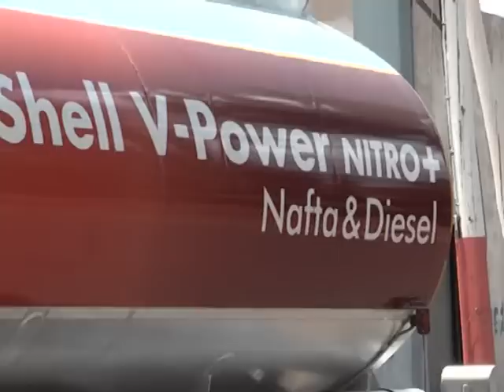09 FERNANDO ACUNA